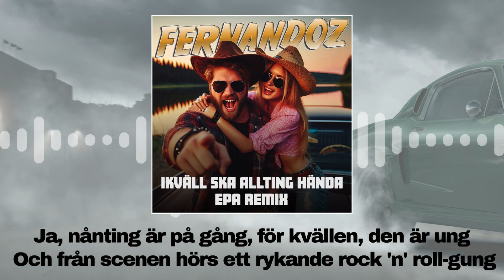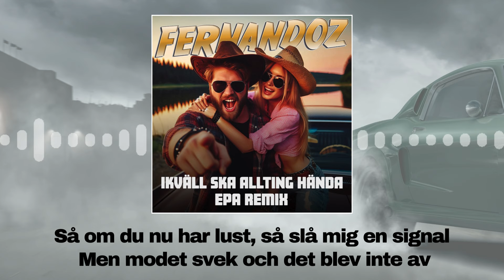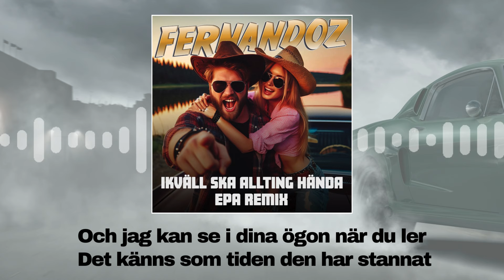Fernandoz - Ikväll ska allting hända (EPA Remix) 🎶✨ | Text & Audio Visualizer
🎉🚗 Nu är den här! Fernandoz klassiker "Ikväll ska allting hända" i en grym EPARemix av DJ Perrra! 🚗🎉